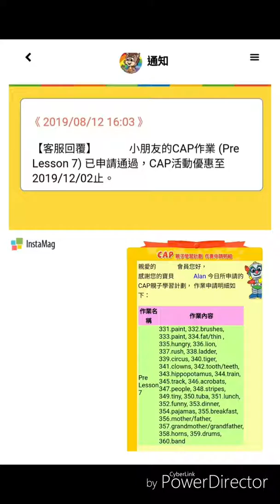迪士尼美語錄音作業 Lime Cap - Pre Lesson 7 - Talkalong cards 331~360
迪士尼美語錄音作業 Lime Cap
Pre Lesson 7 - Talkalong cards 331~360